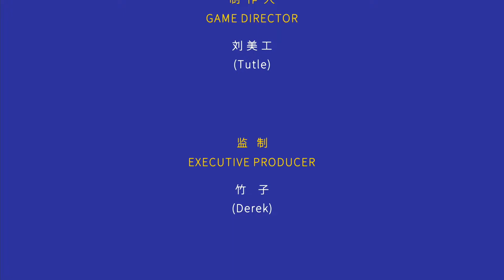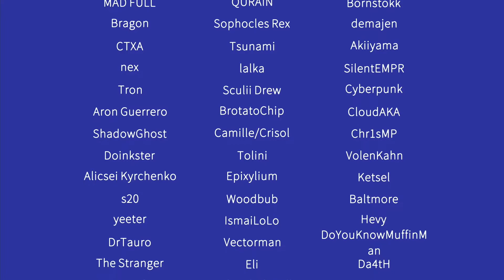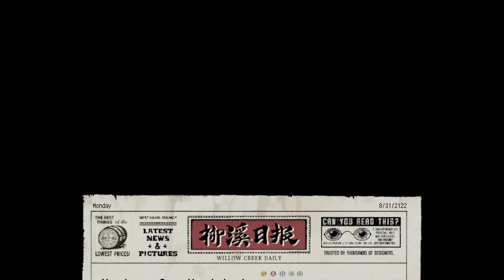HAAK - Final Boss and Ending - Walkthrough Part 13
Part 13 of Haak walkthrough for Nintendo Switch.